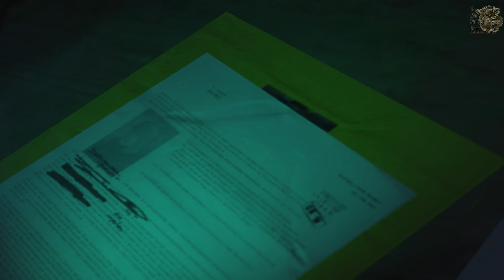MGS V: The Phantom Pain[#1-10] - Ангел со сломанными крыльями (Прохождение на русском)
MGS V: The Phantom Pain[#1-10] - Ангел со сломанными крыльями (Прохождение на русском(Без комментариев))

Спустя девять лет после событий METAL GEAR SOLID V: Ground Zeroes Снейк, также известный как Биг Босс, наконец, пробуждается от комы. Идет 1984 год, в разгаре холодная война, уверенно ведущая планету к глобальной катастрофе... Жаждущему реванша Снейку предстоит освоиться в новом для себя мире и отыскать ниточку к тайной организации XOF.

Яндекс Деньги
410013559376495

Web Money
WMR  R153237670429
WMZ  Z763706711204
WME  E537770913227